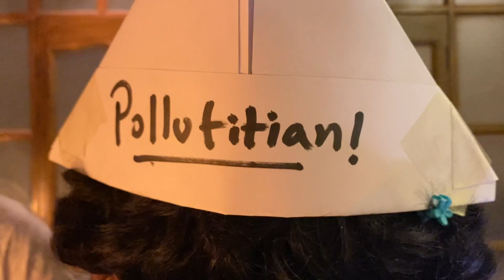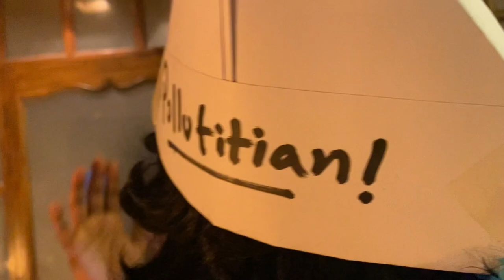Rajniti | Different Touch | Backstage Cover # 233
Jharu : Anni
Clap : Adib
KhomoK : Tuhin
Guitar : Abir
Vocal : Rudra